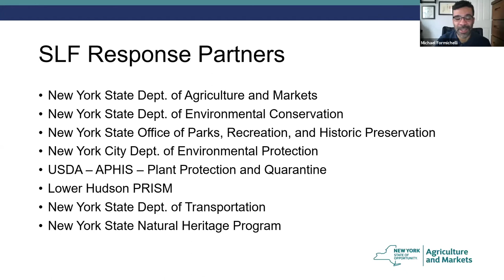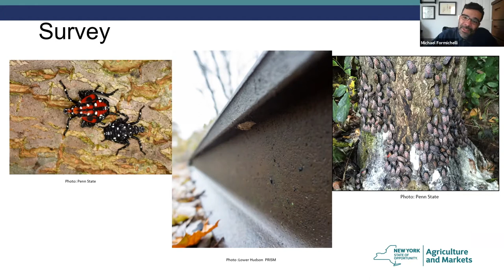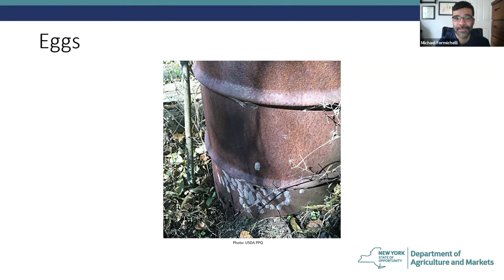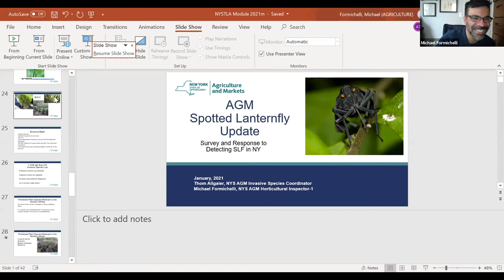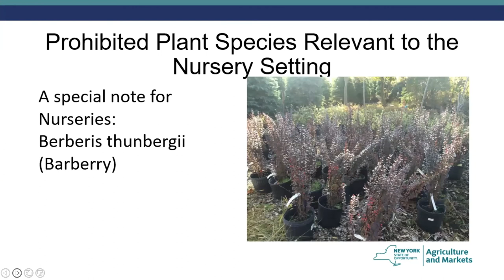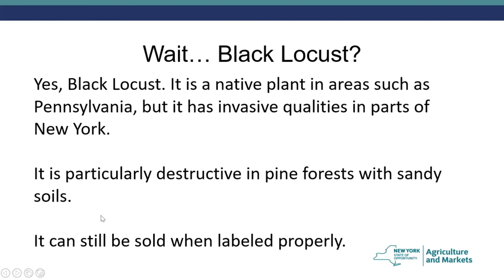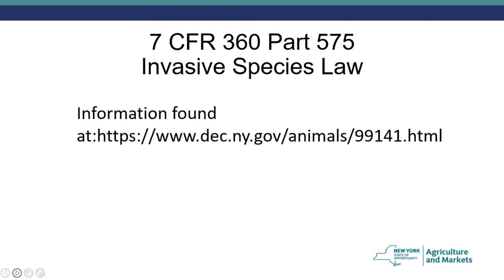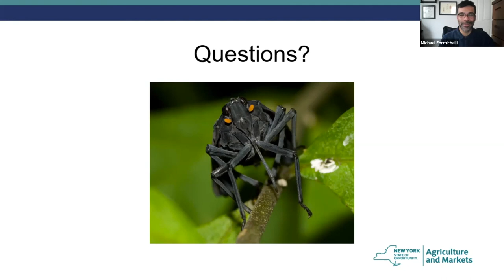Spotted Lanternfly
We are being invaded!  The non-native Spotted Lanternfly can be found in Rockland County, Manhattan and on the boarder of Westchester and Connecticut.  We must stay vigilant as this pest makes its way into Westchester County.  These plant hoppers are known to feed on major agriculture crops such as grapes, apples, hops, blueberries and stone fruits causing crop loss.

This program will look at the morphology of SLF and key characteristics on how to identify this invasive pest.  The insects life cycle in the state of New York will also be discussed.